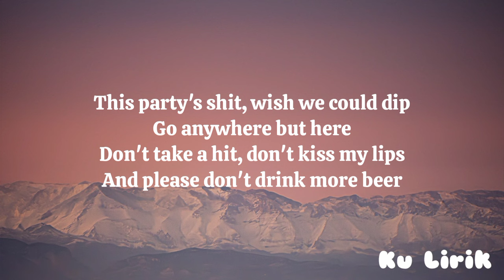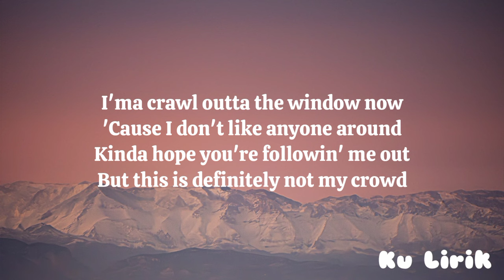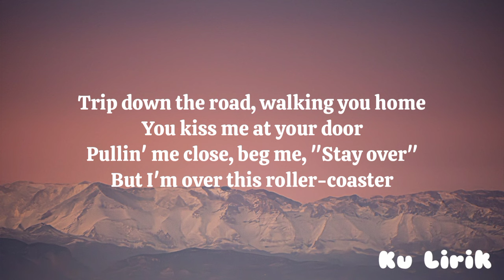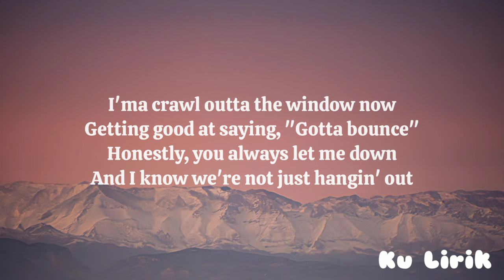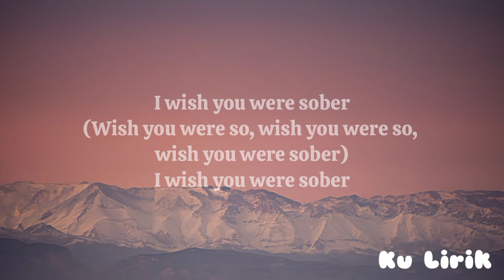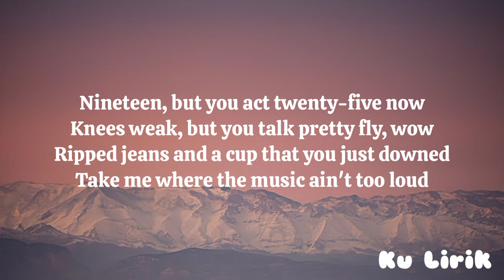Wish You Were Sober - Conan Gray (Lirik)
Lirik :
This party's shit, wish we could dip
Go anywhere but here
Don't take a hit, don't kiss my lips
And please don't drink more beer

I'ma crawl outta the window now
'Cause I don't like anyone around
Kinda hope you're followin' me out
But this is definitely not my crowd

Nineteen, but you act twenty-five now
Knees weak, but you talk pretty fly, wow
Ripped jeans and a cup that you just downed
Take me where the music ain't too loud
Trade drinks, but you don't even know her
Save me 'til the party is over
Kiss me in the seat of your Rover
Real sweet, but I wish you were sober

I wish you were sober
(Wish you were so, wish you were so, wish you were sober)

Trip down the road, walking you home
You kiss me at your door
Pullin' me close, beg me, "Stay over"
But I'm over this roller-coaster

Getting good at saying, "Gotta bounce"
Honestly, you always let me down
And I know we're not just hangin' out

I wish, I wish, I wish, I wish, I wish
Oh, I wish you were sober

Request lagu bisa lewat comment ya